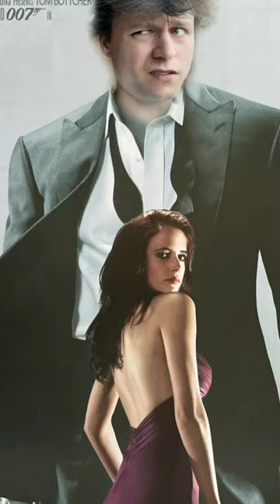Wusstest du das?